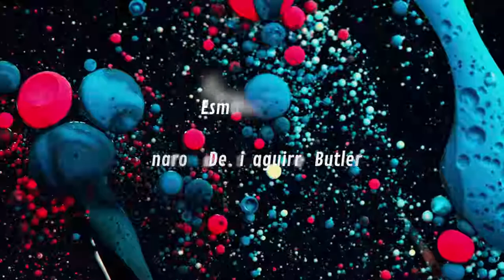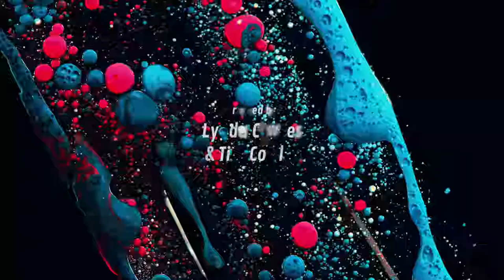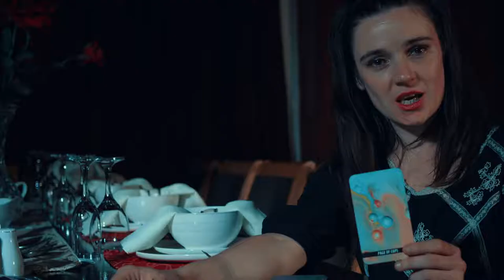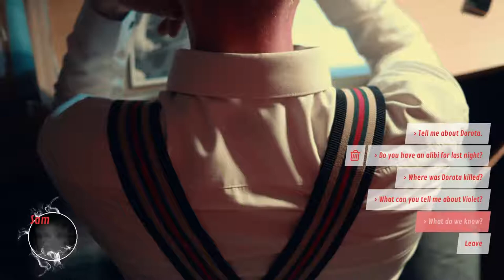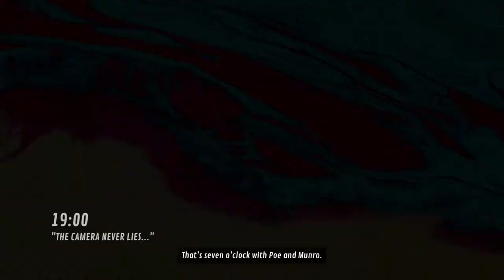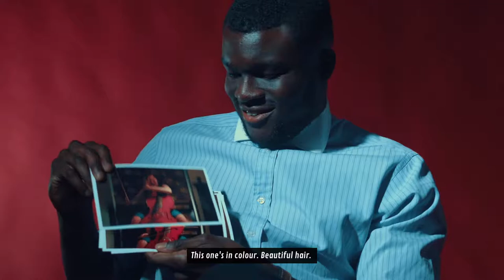Let's Play The Shapeshifting Detective #1